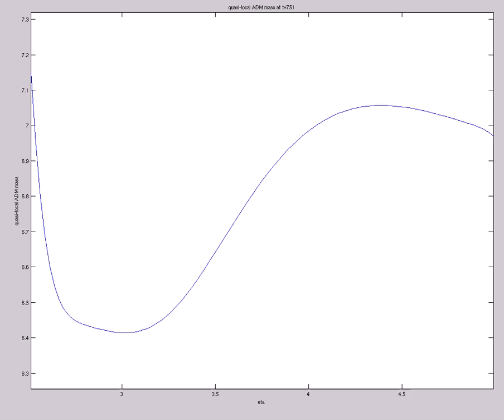Quasi-local ADM mass (A=-3.5,s0=1,alpha~tanh^300,INCOMPLETE run 865 time steps)